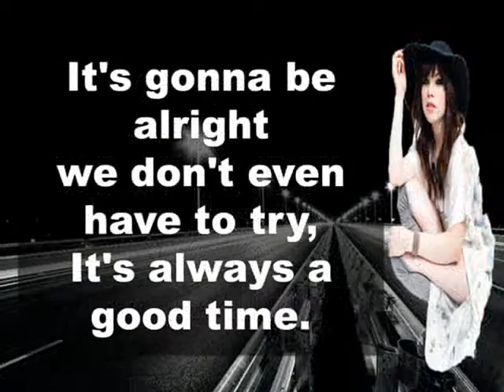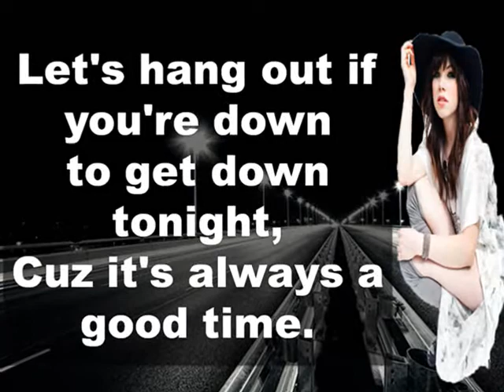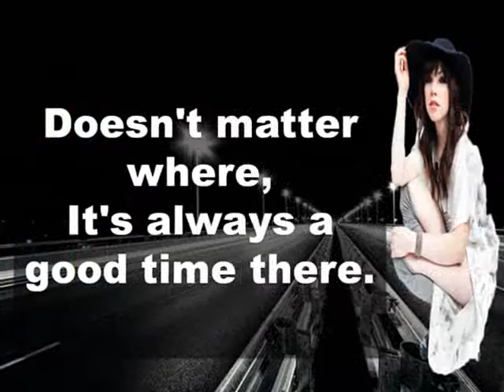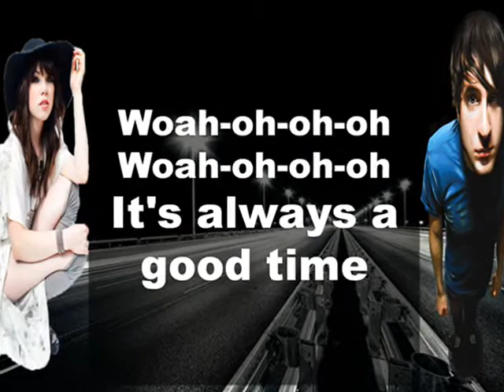Owl City and Carly Rae Jepsen - Good Time - Lyrics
for more of the newest songs. This video is the official lyric video of Owl City and Carly Rae Jepsen's "Good Time." Hope you'll enjoy it!